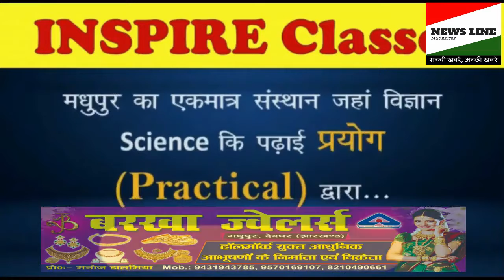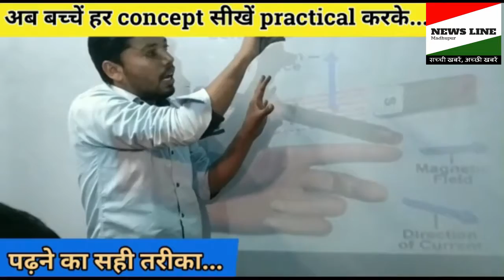सामान्य प्रेक्षक ने किया मतदान केंद्र का निरीक्षण।